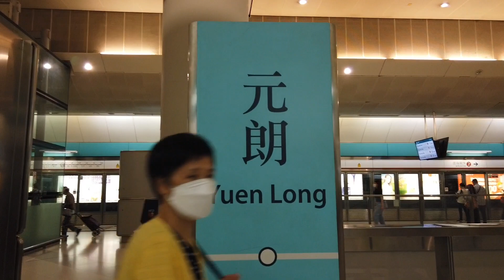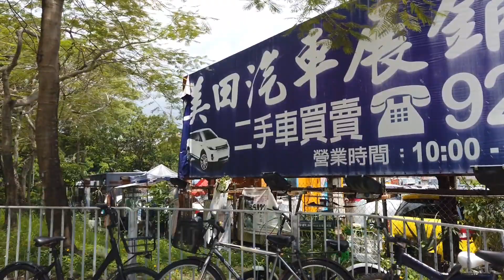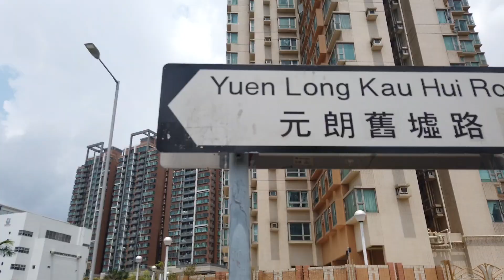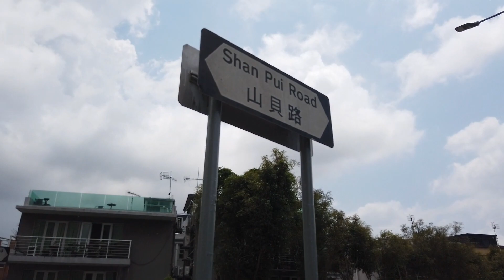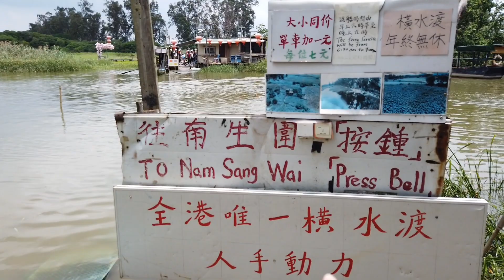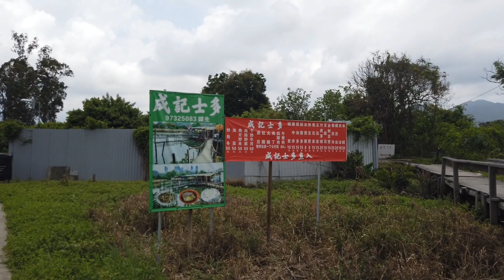Liburan ke pedesaan Hongkong, Nam Sang Wai Yunlong . || Full guide go to nam sang wai.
hongkong explore, hongkong explorer, explore hong kong city, explore hong kong park, explore hong kong perjalanan
Rute :
Mtr  yunlong exit G2 . Jalan kaki kurleb 20 menit .
Atau naik mini bus no 611 to nam sang wai cam terakir.
Ikuti video lebih jelas.